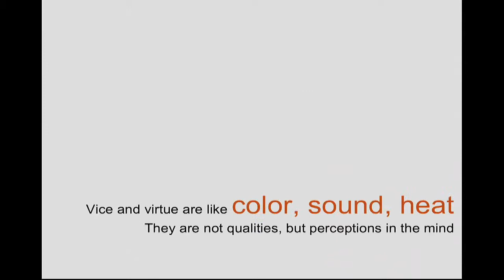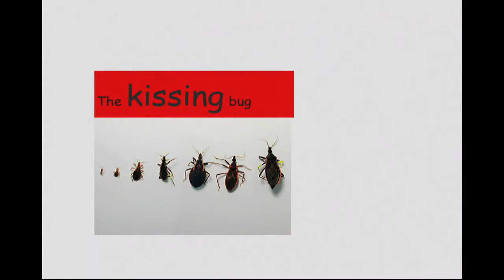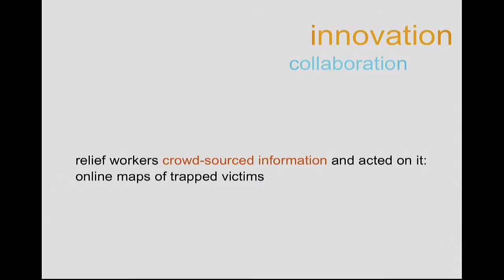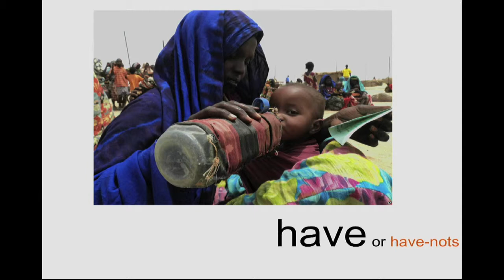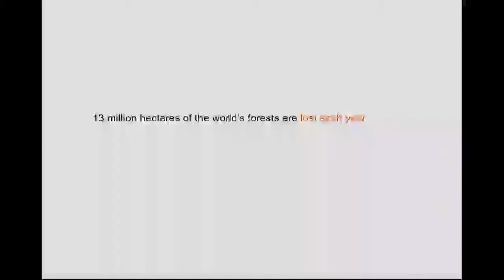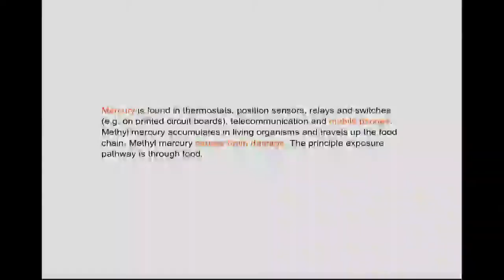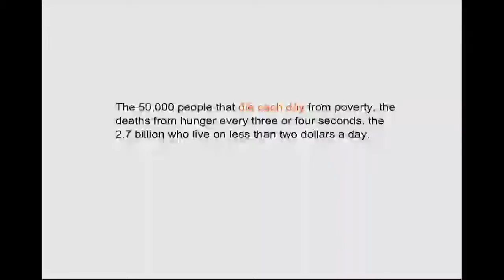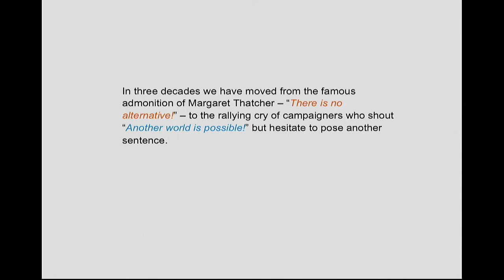ICCM 2014 Keynote: Ms. Atefah Riazi, CITO/ASG United Nations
Ms. Atefah Riazi, Chief Information Technology Officer &
Assistant Secretary General, United Nations delivers an important message for ICCM 2014.